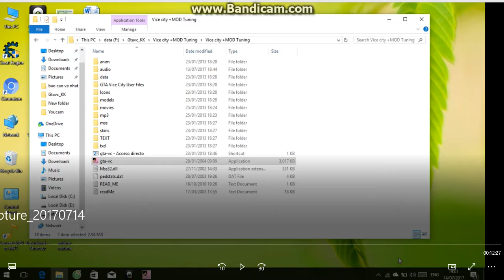Gta 2 Vice city Khi Tommy được mod siêu xe qua dep qua ba dao....